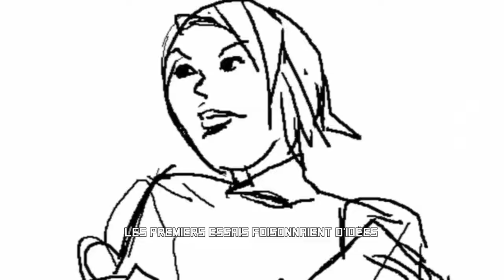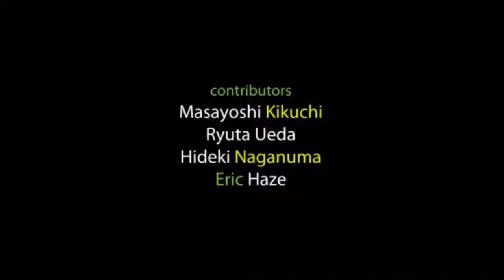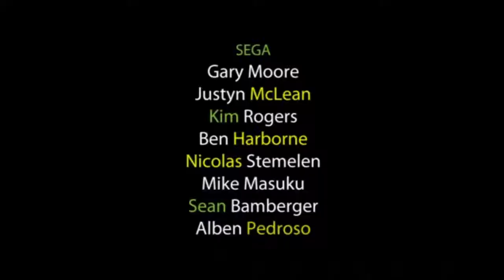Jet Set Radio - The rude awakening... (sub FR)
Copyright Sega & respective authors.